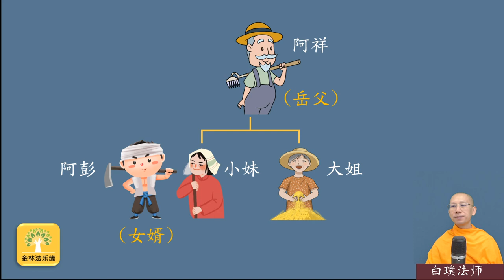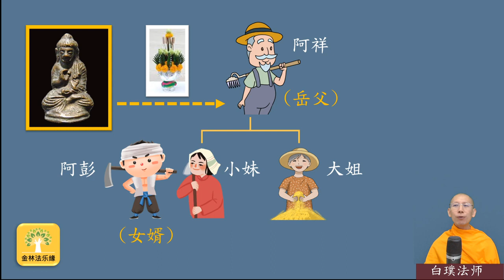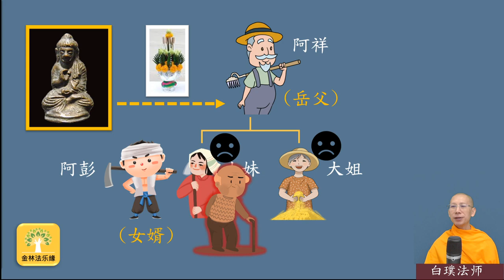金林寺的故事: EP.11 降鬼秘訣｜白璞法師